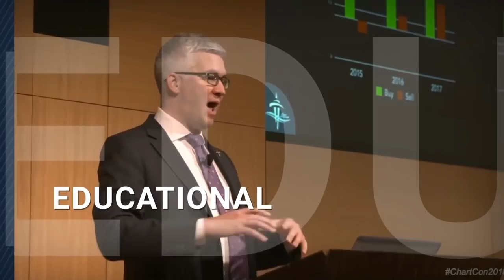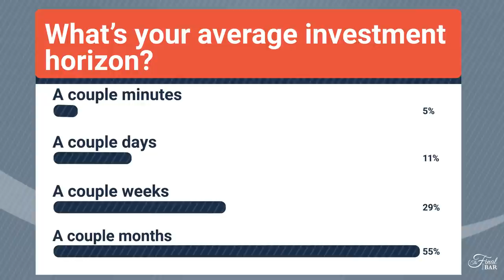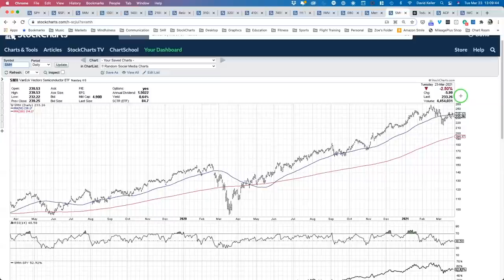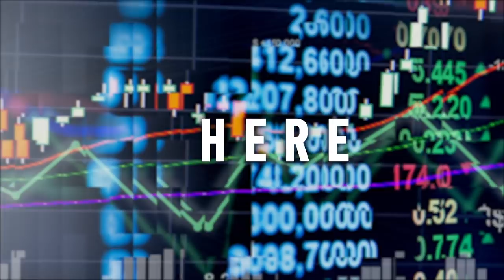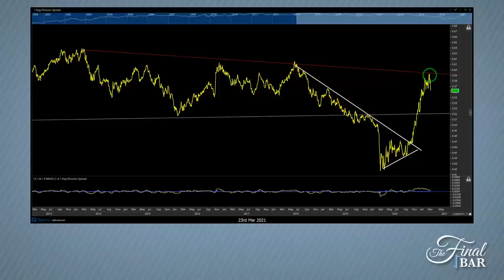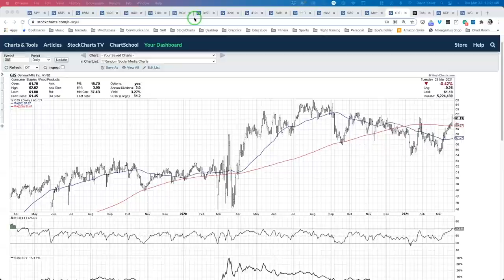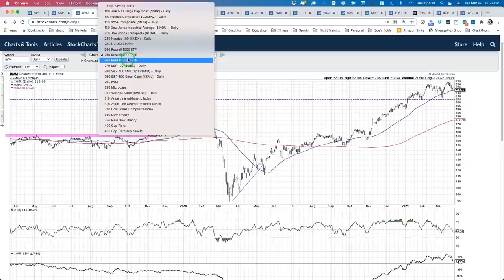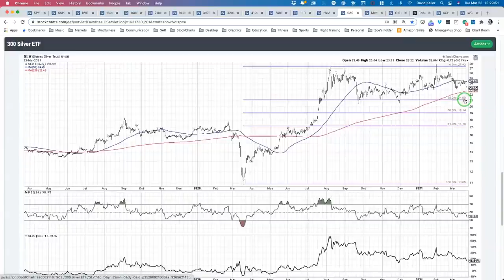Small Caps Drop in Risk Off Move | David Keller, CMT | The Final Bar (03.23.21)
Guest Mark Newton, CMT of Newton Advisors breaks down ratio of small caps vs. large caps also the rotation lower in technology. Host David Keller, CMT answers viewer questions on interest rates vs. the Dollar, average true range and under-performance of small and micro caps.

0:00 - Intro
4:12 - Market Recap
11:59 - Mark Newton
20:04 - Mailbag
27:50 - 3 in 3